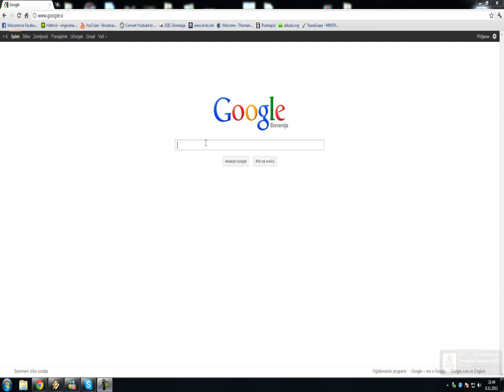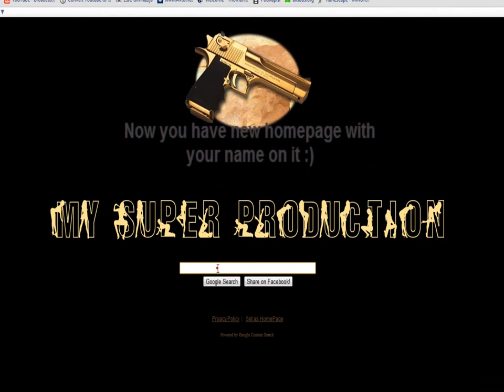How to set your name on google